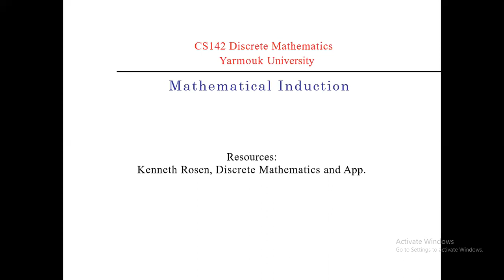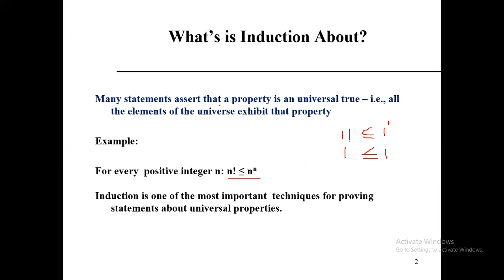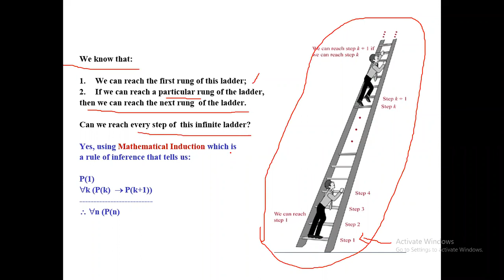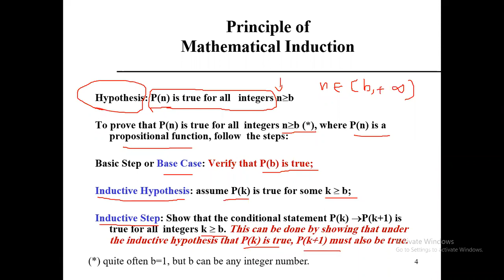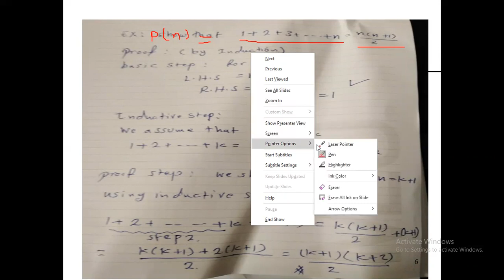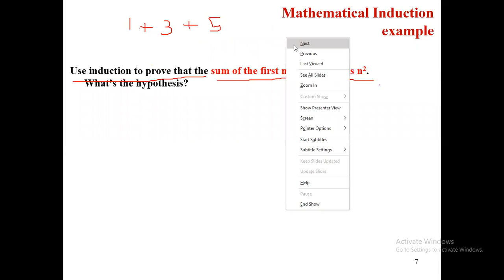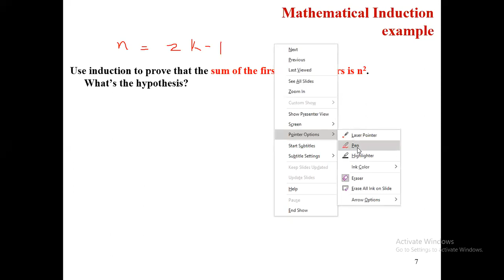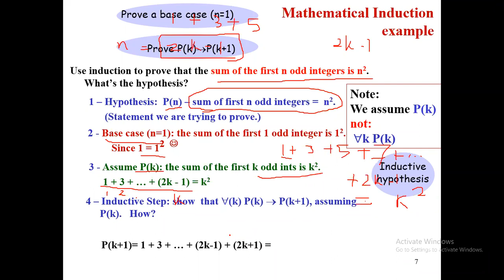Lecture 20 (Proof by Induction)